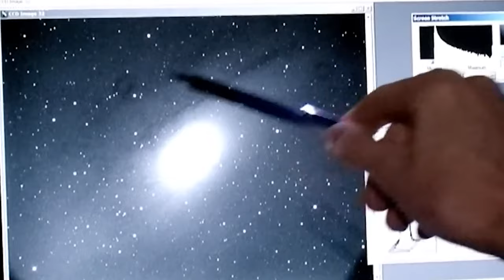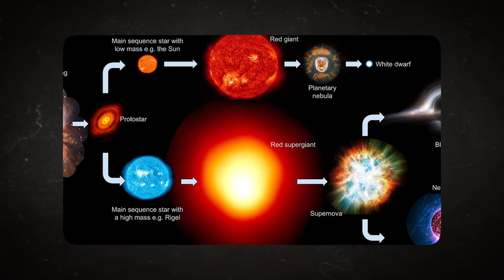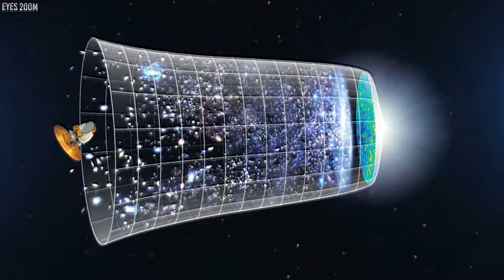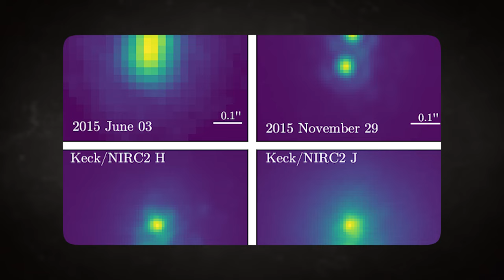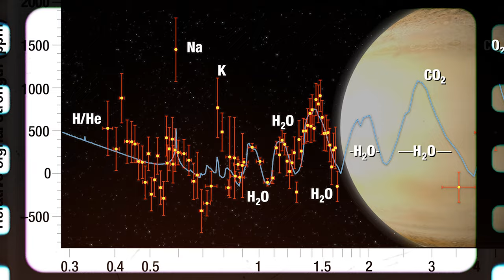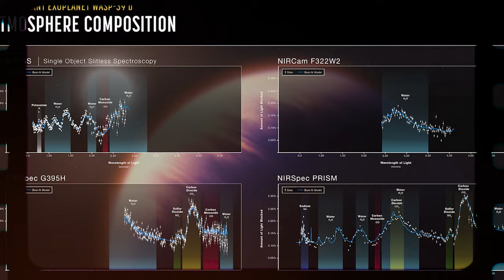3 MINUTES AGO: Webb Telescope Receives SUDDEN, Alarming Signal From Andromeda Galaxy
The universe, vast and enigmatic, has always whispered its secrets to us, but only a select few tools have been able to truly decipher them. Enter the James Webb Space Telescope, humanity's newest eye into the cosmic abyss. From startling signals in neighboring galaxies to phenomena that rewrite our cosmic textbooks, Webb's revelations are nothing short of awe-inspiring. Join us as we delve into ten of its most groundbreaking discoveries, starting with an urgent, minutes ago message from Andromeda that has just reached us.